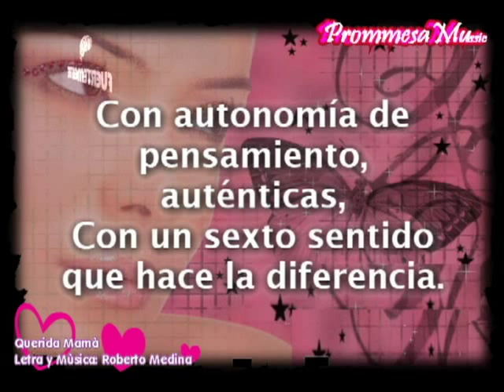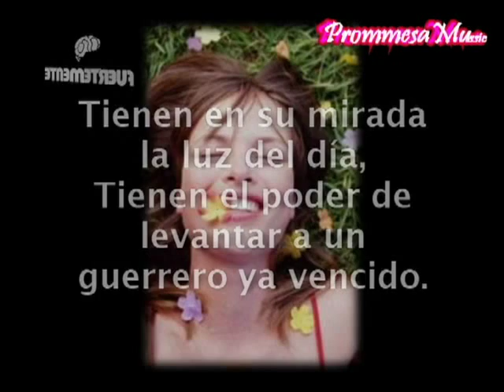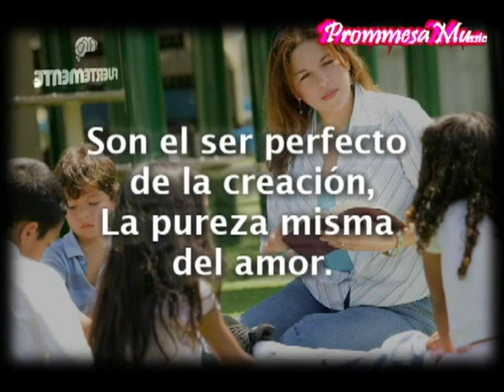QUERIDA MAMA LETRA Y MUSICA -ROBERTO MEDINA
PARA MAMA EN ESPECIAL. TODOS LOS DIAS DE NUESTRAS VIDAS